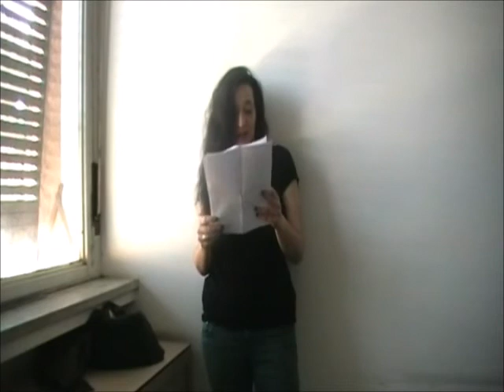Lidia Riviello legge Patrizia Vicinelli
Video a cura di Daniele Pluchino e Valerio Mancini
Progetto a cura di Carla Subrizi, ArtLab1,Jonida Prifti